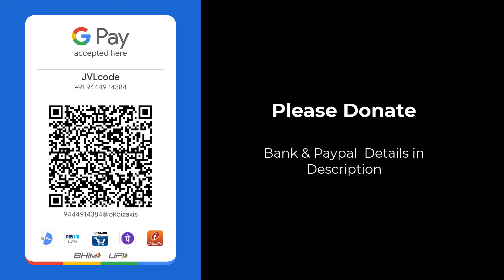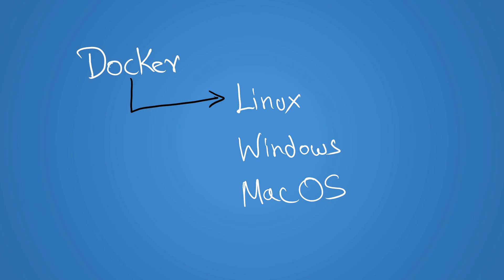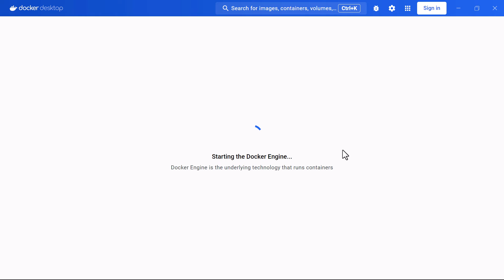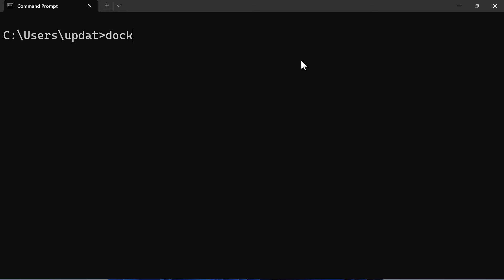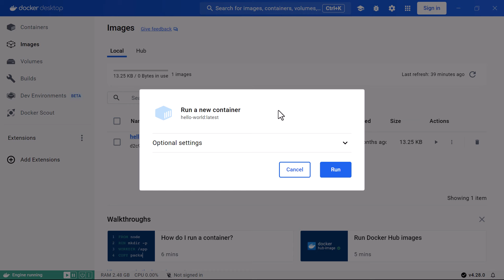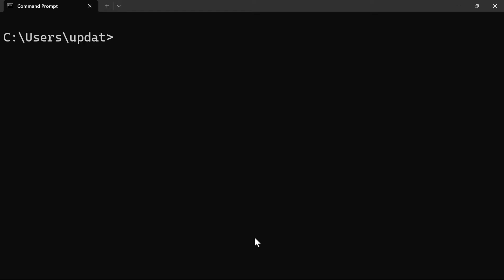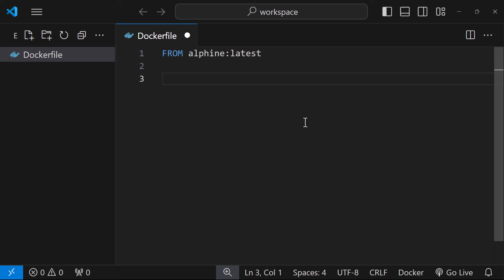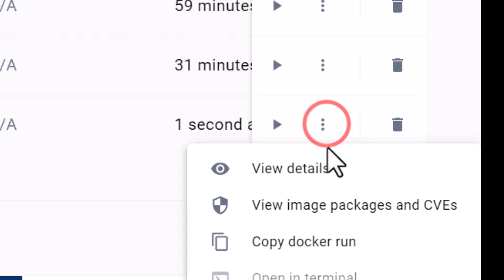Docker in half hour | Learn Docker Basics in Tamil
Are you interested in learning Docker basics in Tamil? Look no further! In this half-hour tutorial, you'll dive into the fundamentals of Docker, a powerful containerization platform that revolutionizes software development. Whether you're a beginner or an experienced developer, this tutorial covers everything you need to know to get started with Docker.

Learn how to install Docker, create Docker images, run containers, and understand key Docker concepts—all explained in Tamil for Tamil-speaking audiences. By the end of this tutorial, you'll have a solid understanding of Docker and be ready to explore more advanced Docker features.

Don't miss out on this opportunity to level up your skills and unlock the potential of containerization with Docker. Watch now and start your Docker journey in Tamil!

Timestamps
00:00 Intro
01:01 Why we need docker?
03:54 How docker runs supports multiple OS (Linux, Windows, macOS)
05:20 Installing Docker
07:25 Docker Desktop and Docker Engine Overview
09:33 Verify Docker Engine
11:06 Pull a Docker Image
13:35 Show Images
15:15 Running Docker Image
16:55 Displaying Container List
21:52 Creating Simple Docker Image
25:05 Build Docker Image from Dockerfile
28:16 conclusion